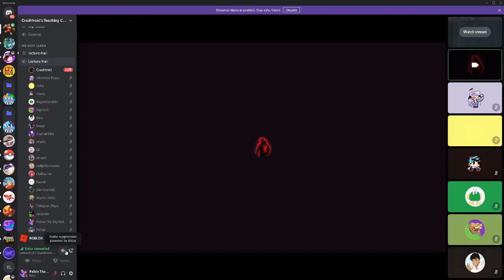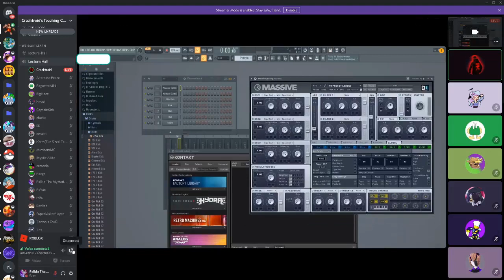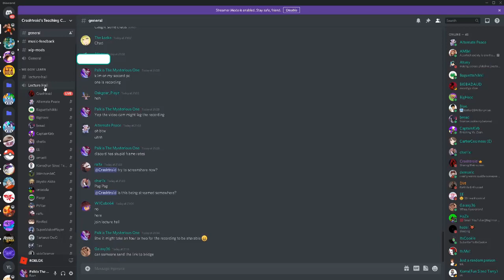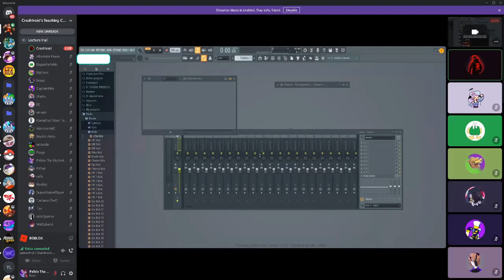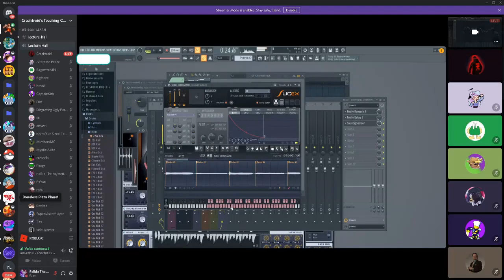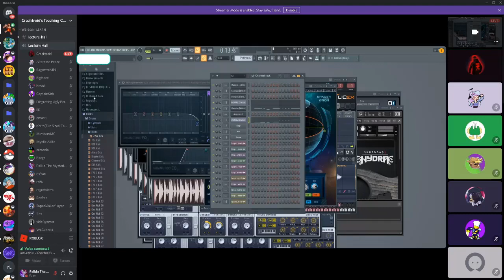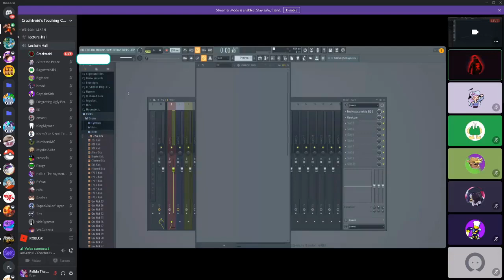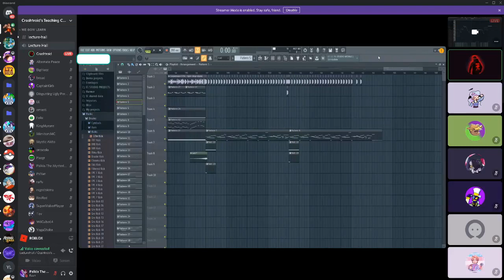Crashtroid teaches FL for Friday Night Funkin' Mod Basics